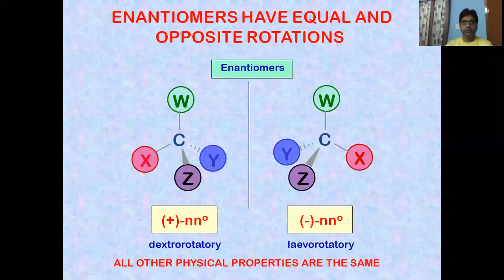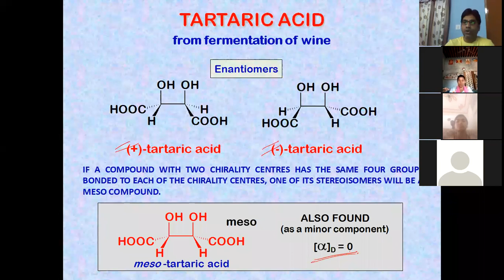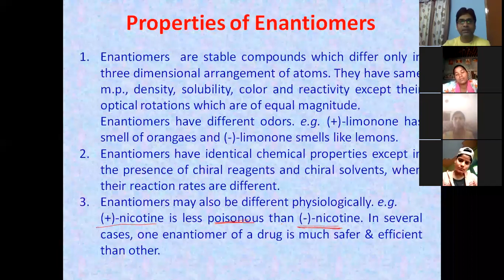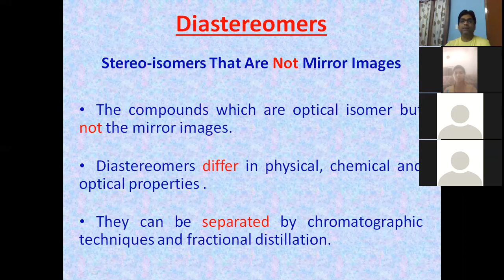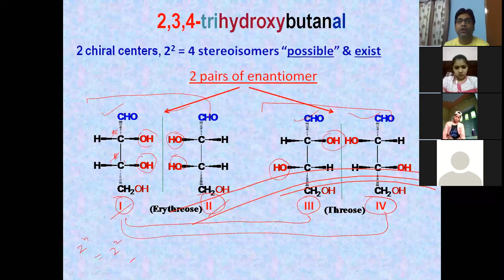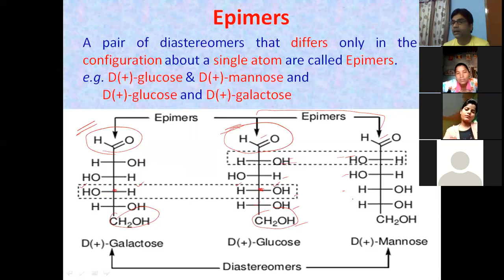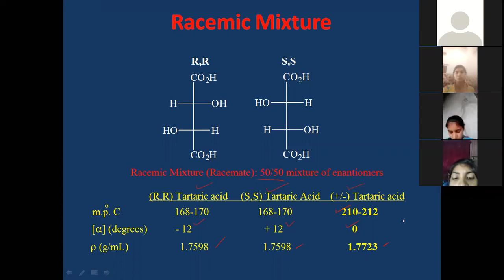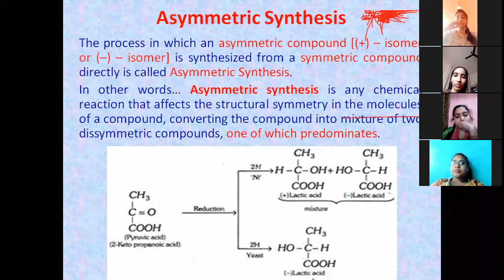Stereo-Chemistry Part 4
One Week Certificate Course Day 2 (Session 2)